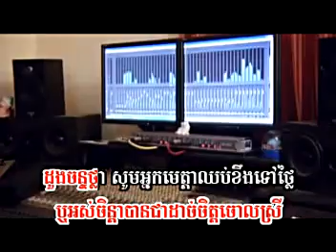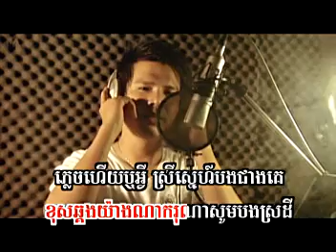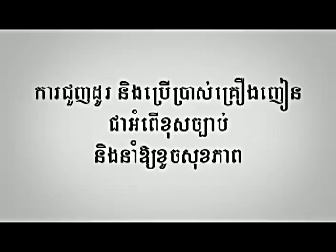Chan Knong Besdong - Sok Sophea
SD production Meas Sok Sophea